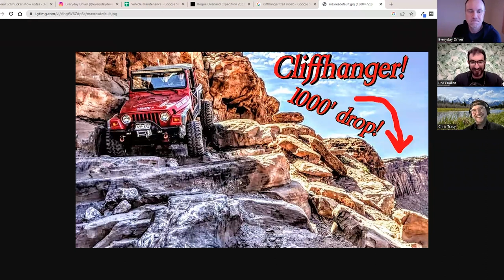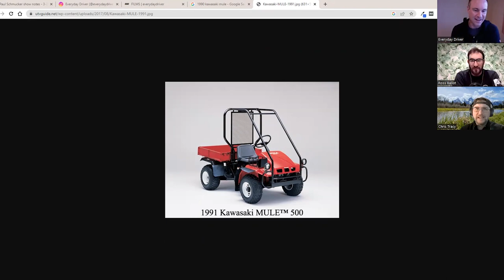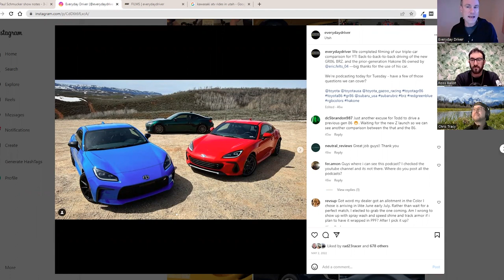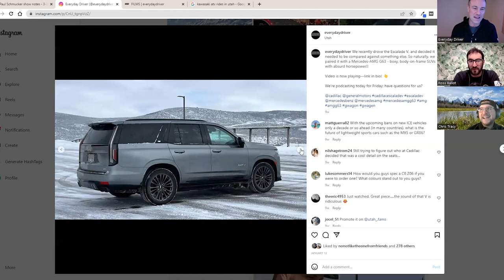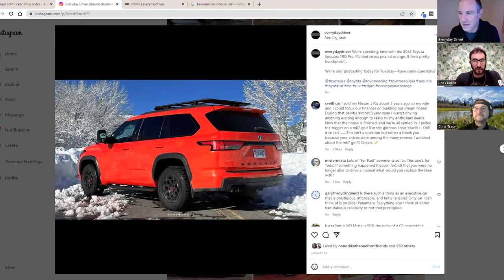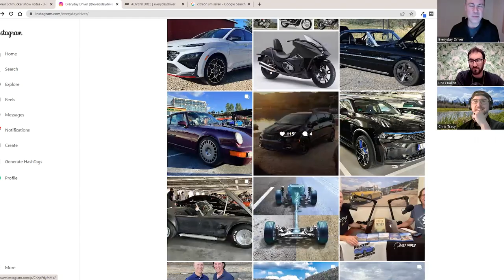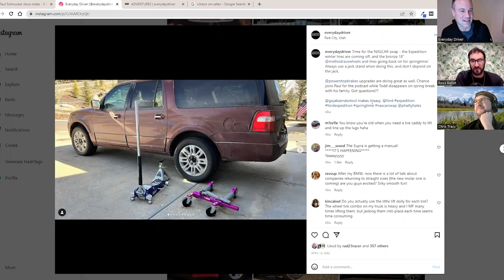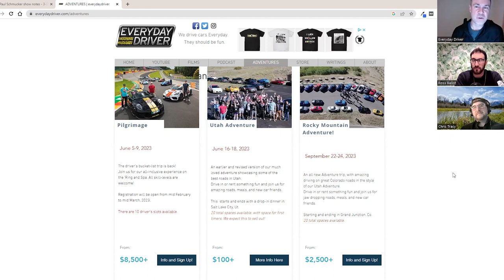Paul Schmucker, Everyday Driver, Automotive Design - Off The Road Again Podcast: Episode 157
Join Ross & Chris for an exciting episode of the podcast featuring Paul Schmucker from Everyday Driver. We dive into the world of high-performance luxury vehicles and exploring some of the most impressive rides on the market today, including the all-new Toyota Sequoia TRD Pro.

In this episode, we'll take a deep dive into the Cadillac Escalade-V, the Mercedes-AMG G63, the iconic Porsche 928, and the latest addition to the Toyota family - the Sequoia TRD Pro. Learn what sets these vehicles apart from the competition.

But that's not all! We'll also discuss some of the most exciting trips and experiences that Paul has had behind the wheel, including trips to the Nurburgring and Spa-Francorchamps. Hear first-hand what it takes to tackle some of the most challenging and thrilling tracks in the world and get some insider tips and tricks for taking your driving skills to the next level.

So, whether you're a fan of luxury performance vehicles or interested in the latest addition to the Toyota lineup, join us for an informative and engaging discussion. Don't miss our latest podcast featuring Paul Schmucker from Everyday Driver, as we explore the Cadillac Escalade-V, Mercedes-AMG G63, Porsche 928, and the all-new Toyota Sequoia TRD Pro.